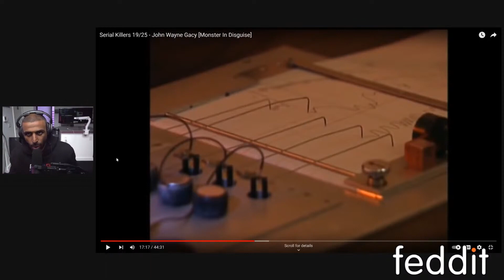Do Lie Detector Tests Actually Work?